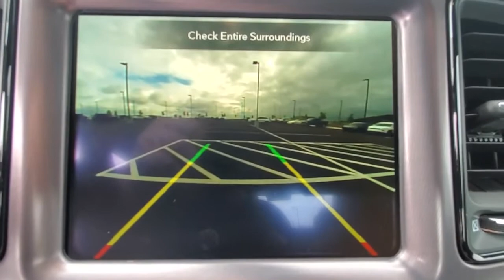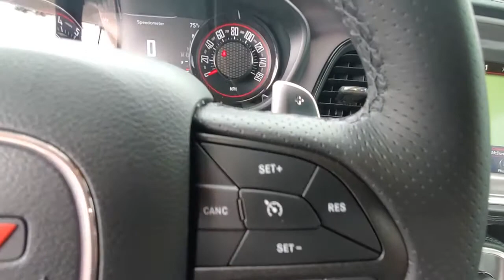2021 Dodge Challenger Cleveland, Athens, Dayton, East Ridge, South Cleveland, TN 41120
Indigo Blue New 2021 Dodge Challenger available in Cleveland, Tennessee at Crown CDJR of Cleveland. Servicing the Athens, Dayton, East Ridge, South Cleveland, TN area.

Priced below KBB Fair Purchase Price! Indigo Blue 2021 Dodge Challenger GT RWD 8-Speed Automatic 3.6L V6 24V VVT 19/30 City/Highway MPG Price includes: $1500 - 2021 National Retail Consumer Cash 21CM1. Exp. 06/30/2021